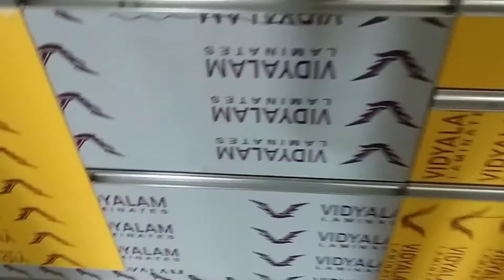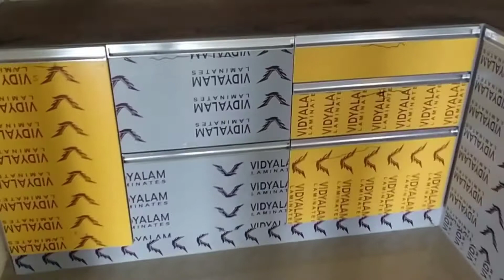2 BHK @ kitchen G.profile handle tv unit and bedroom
full laminate pasting